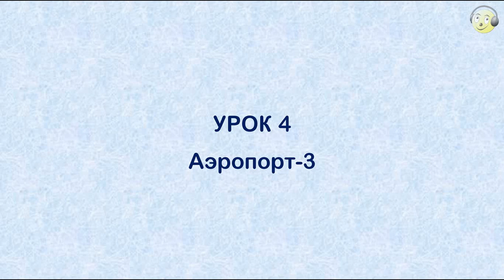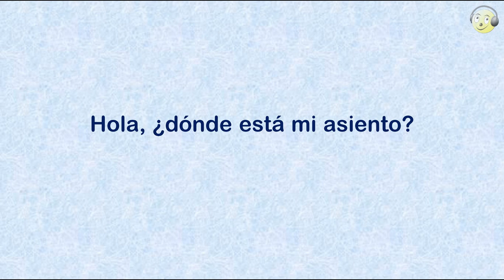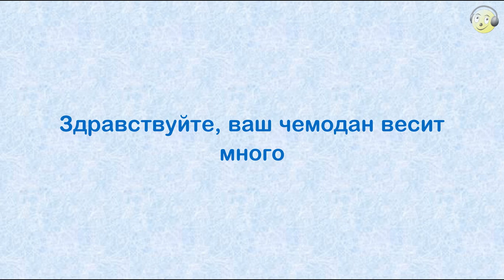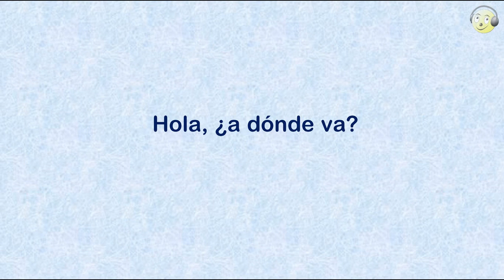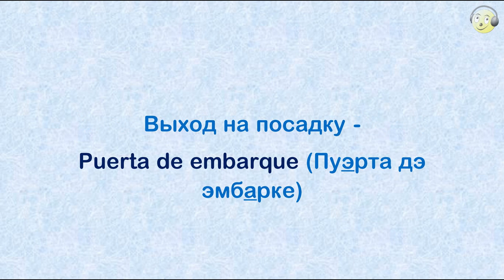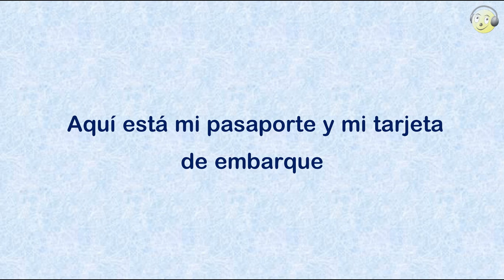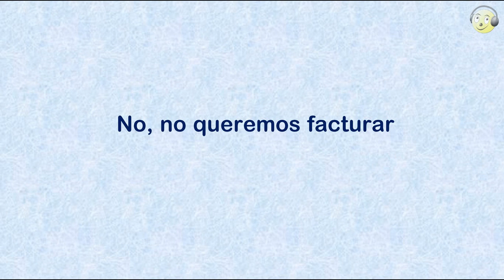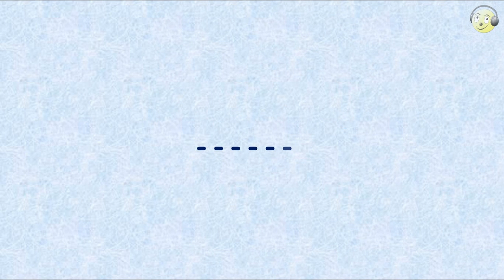04_Испанский для туристов. Урок 04 - Аэропорт (часть 3).